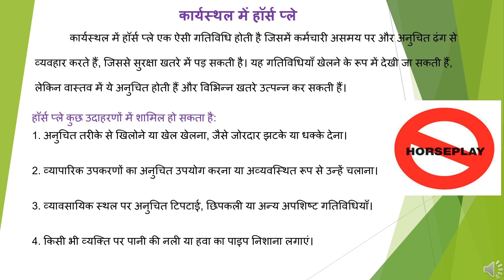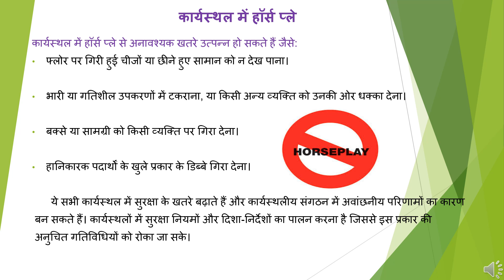कार्यस्थल में हॉर्स प्ले (Horse play at workplace)